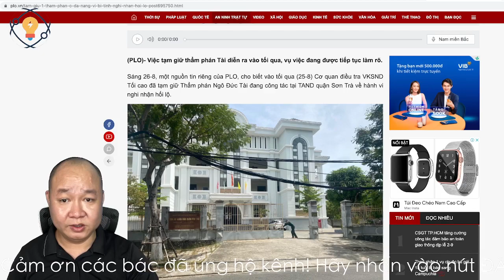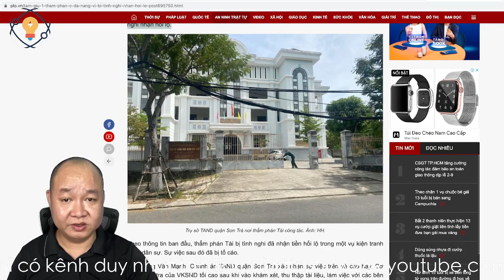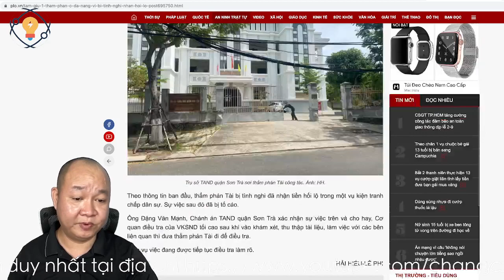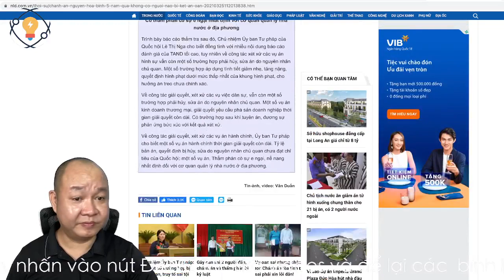1595🔴 Liên tiếp bị gọi tên? PHải chăng Ngành Toà án đang bị soi xét kỹ lưỡng?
Hoặc có thể ủng hộ theo số tài khoản dưới đây:
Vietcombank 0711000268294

✅ Cảm ơn bạn đã xem video : 1595🔴 Liên tiếp bị gọi tên? PHải chăng Ngành Toà án đang bị soi xét kỹ lưỡng? I Chang Chang TV